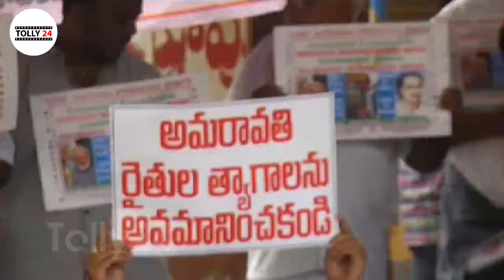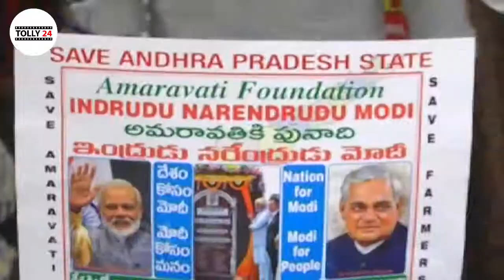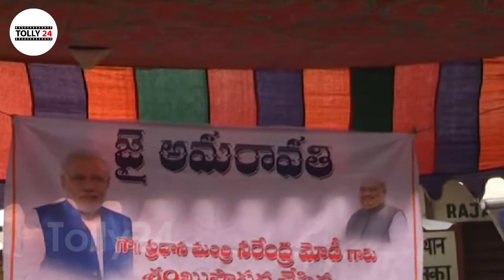Vijayawada People PROTEST AGAINST 3 CAPITALS